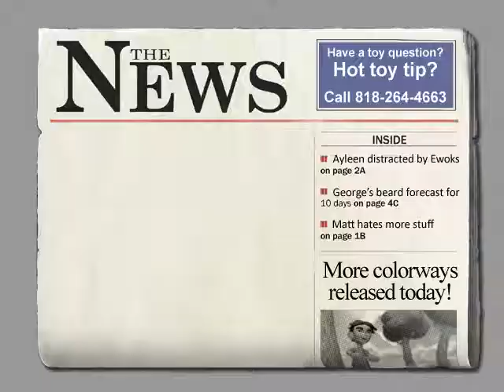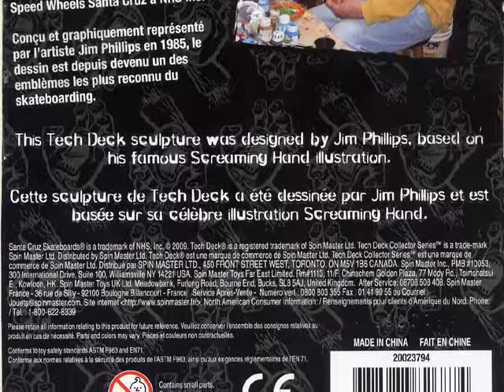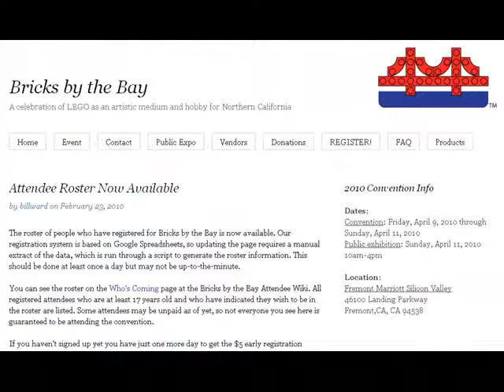Toy Break Episode 115 : Eight Inches And Hairy!